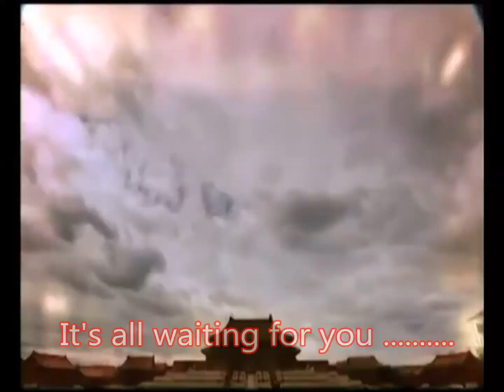Coco Beijing Tours #2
Visual treats of Beijing . A city of vast contrasts and deep culture and history .